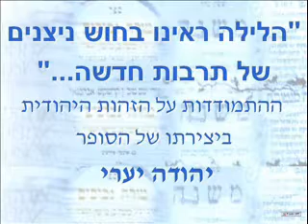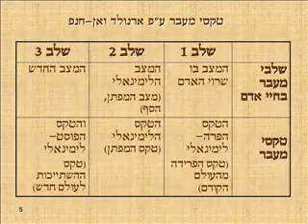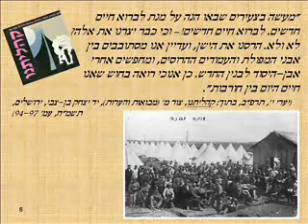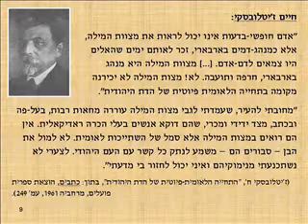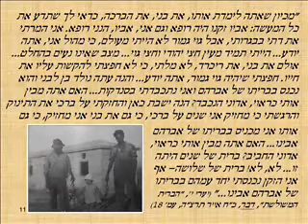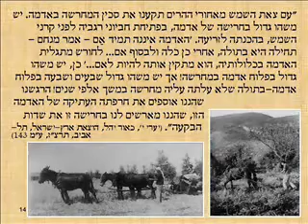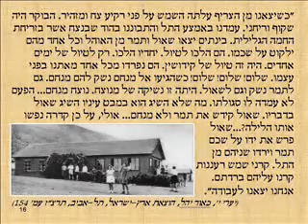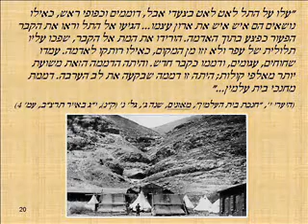התמודדות על הזהות היהודית ביצירת יהודה יערי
"הלילה ראינו בחוש ניצנים של תרבות חדשה..." -- התמודדות על הזהות היהודית ביצירת יהודה יערי, נורית פיינשטיין